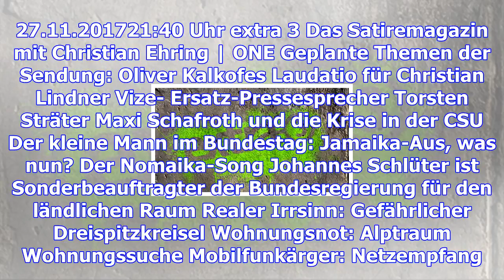Extra 3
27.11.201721:40 Uhr extra 3 Das Satiremagazin mit Christian Ehring | ONE Geplante Themen der Sendung...